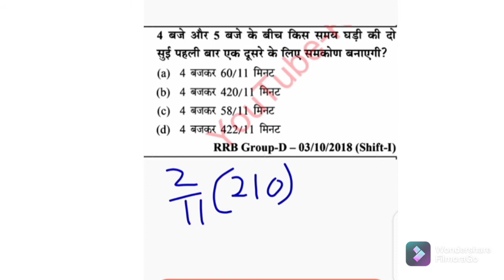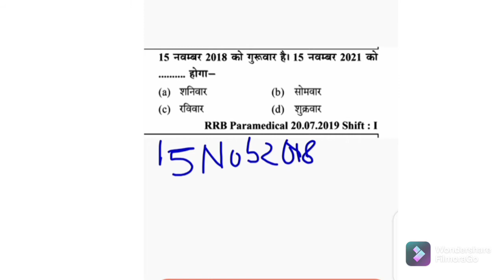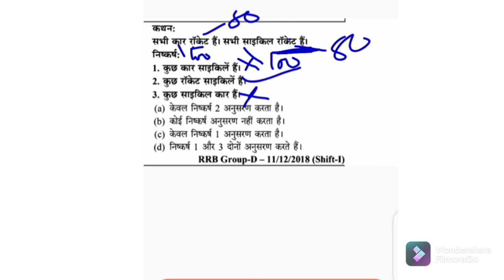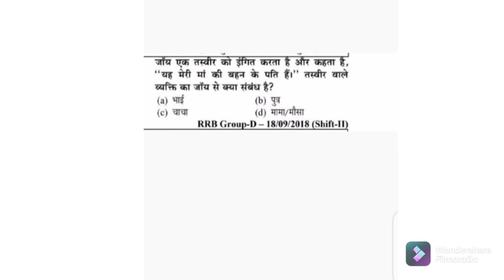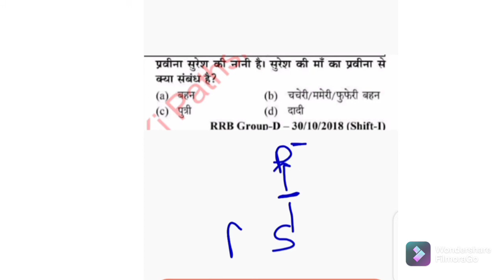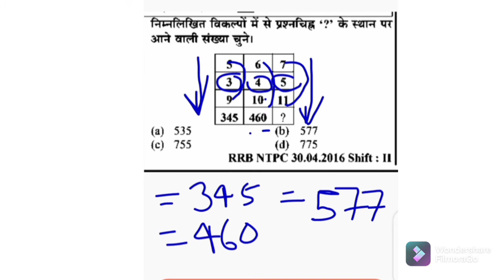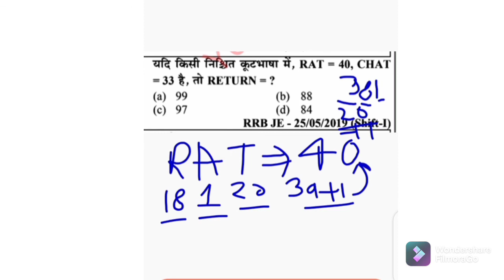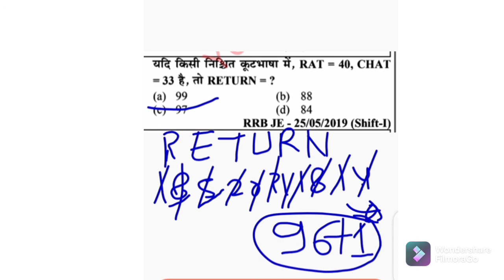R.R.B GROUP-D AND N.T.P.C Previous Question (2020-2021) By Krishan Kumar